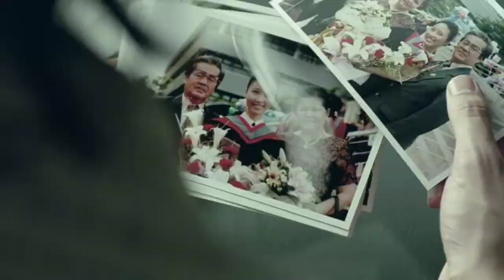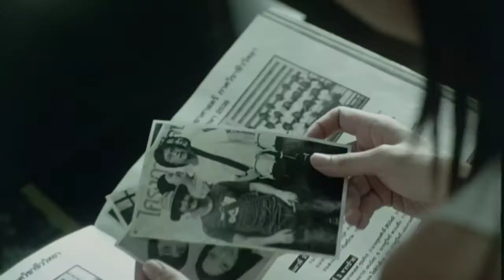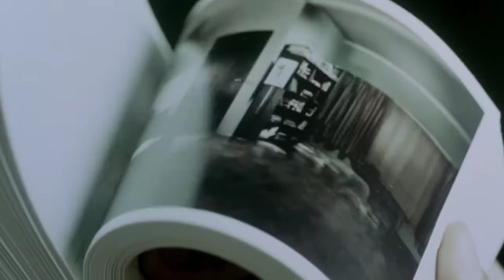peer pressure can make a person do some pretty messed up stuff! Horror Movie-"Shutter"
Shutter (Thai: ชัตเตอร์ กดติดวิญญาณ Chattoe: Kot Tit Winyan, "Shutter: Press to Capture Ghosts") is a 2004 Thai supernatural horror film by Banjong Pisanthanakun and Parkpoom Wongpoom; starring Ananda Everingham, Natthaweeranuch Thongmee, and Achita Sikamana. It focuses on mysterious images seen in developed pictures. The film was a huge box office success, making it one of the best known horror movies from Thailand and recognised worldwide.

RUN TIME-97mins